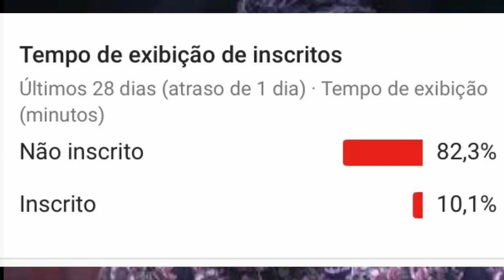VEJA QUEM FOI ELIMINADO NO PAREDÃO ENTRE RODRIGO CAROL E HARIANY, QUEM SAIU NO PAREDÃO DO BBB 19